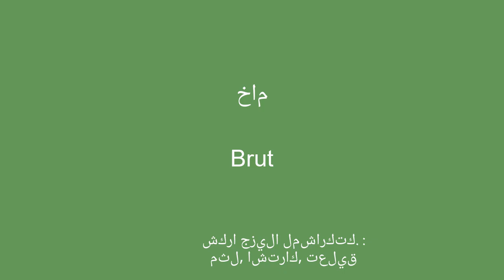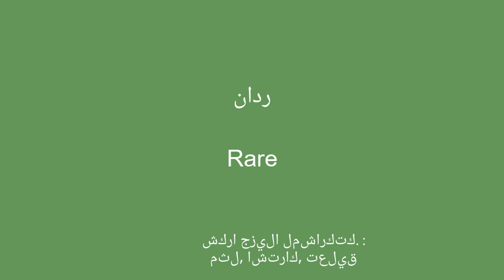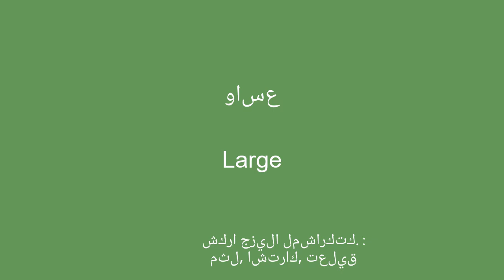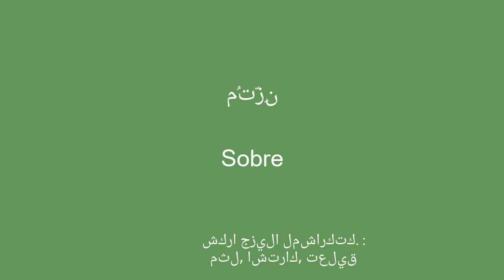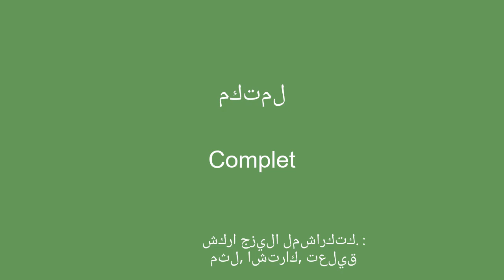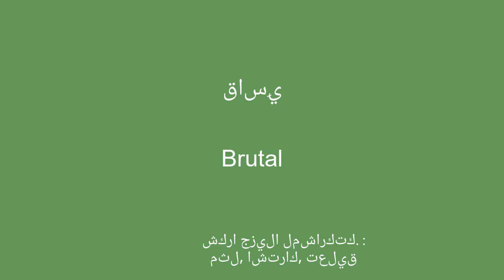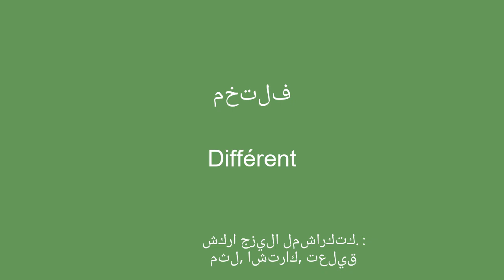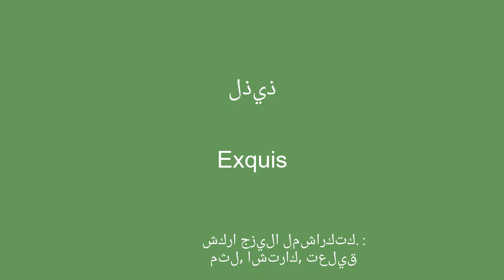50 كلمة لتعلم مفردات اللغة الفرنسية